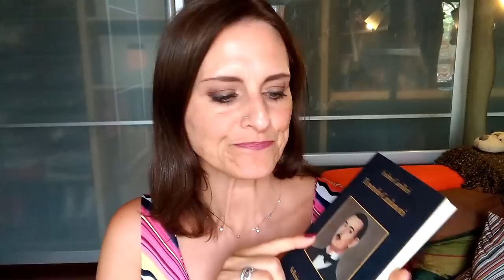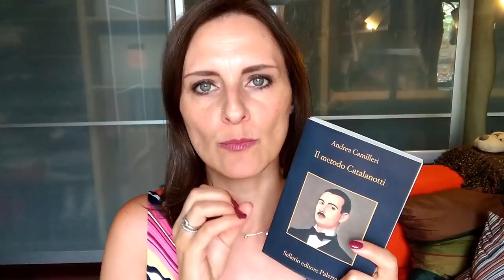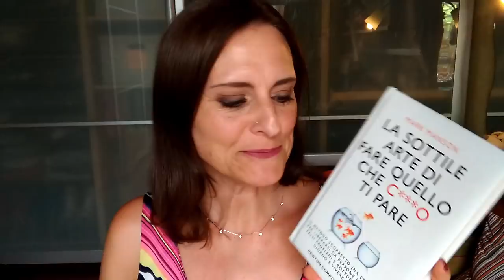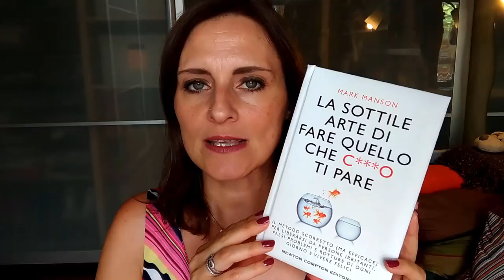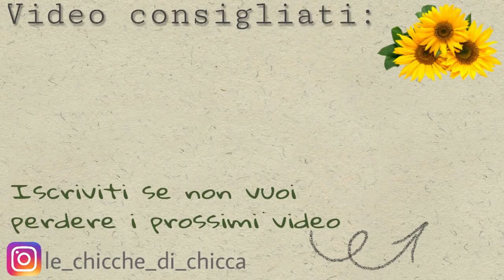Le 10 cose del mese || Agosto 2018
Le 10 cose del mese di Agosto 2018:
1. Lavori di casa: cambio-colore alle pareti (bianco e grigio)
2. Il mio compleanno: 7 Agosto (44 anni)
3. Accessori: collana Marina Franchi
4. Vacanze: Bibione (3 giorni con le cagnoline)
5. Cibo: 2,5 kg di Nocciolata Rigoni di Asiago (!)
6. Capelli: long bob (tagliati da Matteo)
7. Cosmesi: Spumone Veralab, Sol Invictus Eterea Cosmesi
8. Nail care: siero Hydra Essence
9. Libri: Andrea Camilleri "Il metodo Catalanotti" Ed. Sellerio - Mark Manson "La sottile arte di fare quello che c***o ti pare" Ed. Newton Compton
10. Serie tv: Better call Saul - Stagione 4 (Netflix)

***LEGGIMI***
Per me è importante sapere che non sto sprecando tempo ed energie girando ed editando i miei video. Grazie!